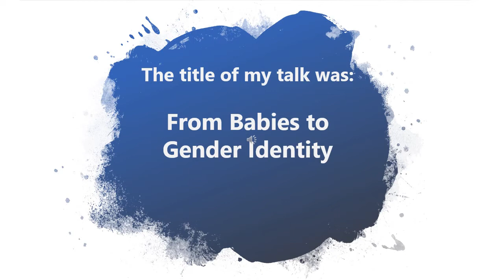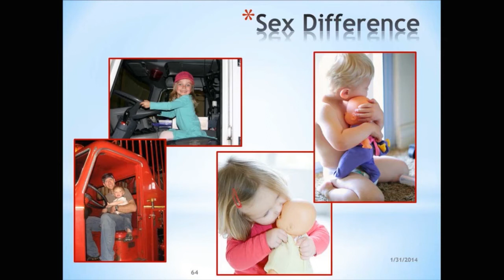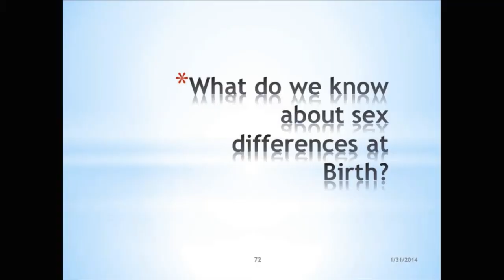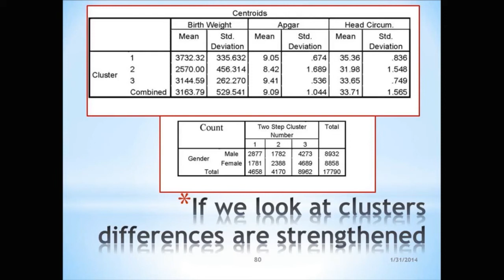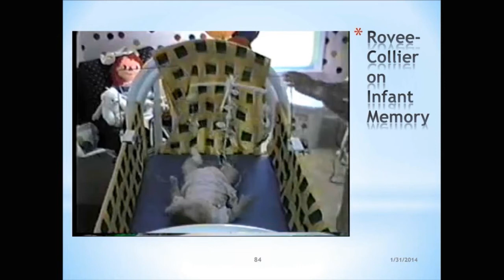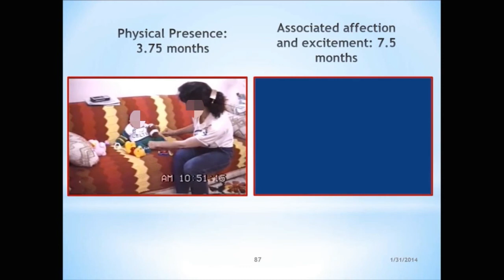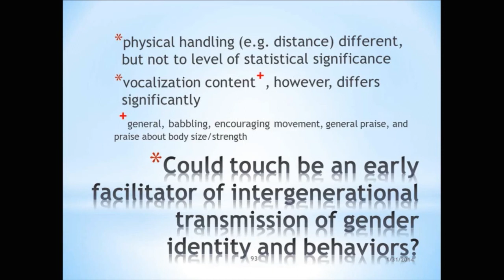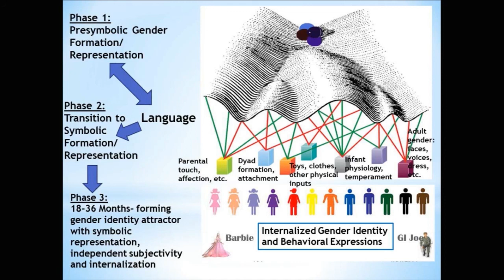From Babies to Gender Identity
In 2014 I gave a talk at the University of Utah School of Law entitled "From Babies to Gender Identity." It was part of a fascinating symposium on gender, sexual orientation, mutability and identity. It marks a stage in my thinking about how gender identity starts to form during infancy. I hope this talk gives my viewers some new tools with which to think about this fundamental question of early development.